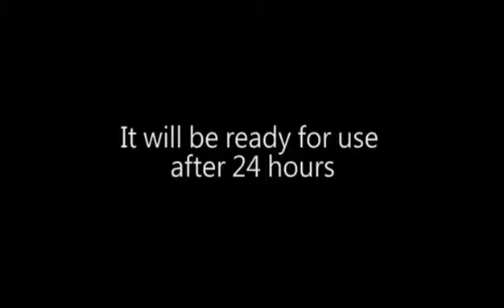Usage method/construction site of glow in the dark grout sealer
Usage method It's very simple to use, easy to operate.